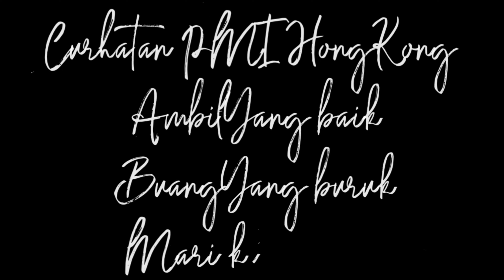Tidak semua cowok di Hongkong yang bisa mempertahankan status tidak overstay